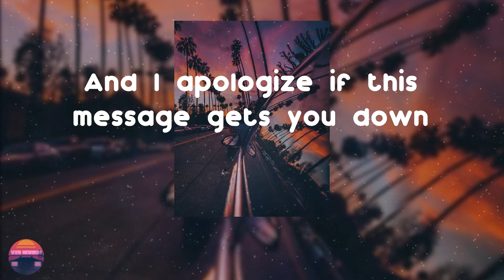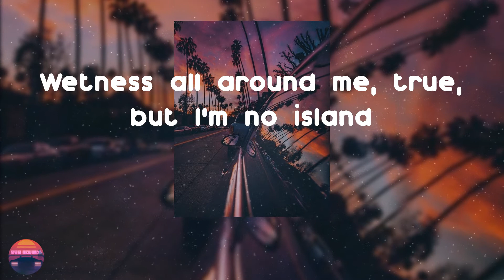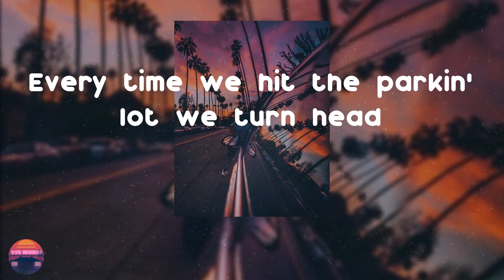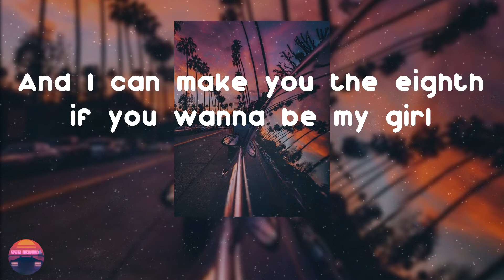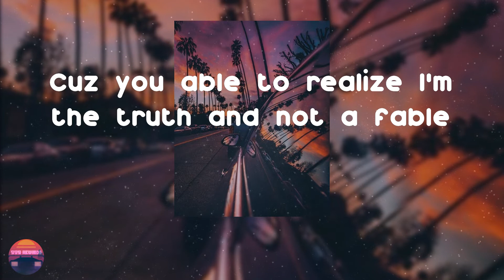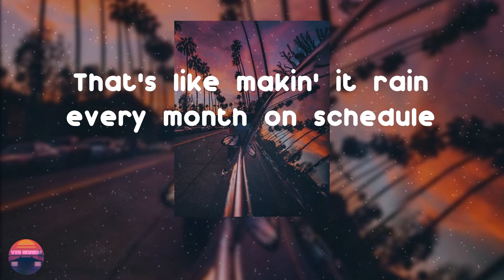UGK - Int'l Players Anthem (I Choose You) (feat. Outkast) (Lyrics Video)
Int'l Players Anthem by UGK

Int'l Players Anthem (I Choose You) (feat. Outkast) - UGK lyrics:
So I typed a text to a girl I used to see
Sayin' that I chose this cutie pie with whom I wanna be
And I apologize if this message gets you down
Then I CC'ed every girl that I'd see-see 'round town
And hate to see y'all frown, but I'd rather see her smilin'
Wetness all around me, true, but I'm no island
Peninsula maybe
It makes no sense, I know crazy
Give up all this pussy cat that's in my lap
No lookin' back
Spaceships don't come equipped with rear view mirrors
They dip as quick as they can
The atmosphere is now ripped
I'm so like a pimp, I'm glad it's night
So the light from the sun
Would not burn me on my bum
When I shoot the moon
High jump the broom
Like a preemie out the womb
My partner yellin' "Too soon! Don't do it!
Reconsider! Read some liter-ature on the subject
You sure? Fuck it
You know we got your back like chiroprac-tic
If that bitch do you dirty
We'll wipe her ass out in some detergent
Now hurry hurry
Go on to the altar
I know you ain't a pimp, but pimp remember what I taught ya
Keep your heart, three stacks, keep your heart
Hey keep your heart, three stacks, keep your heart
Man these girls is smart, three stacks, these girls is smart
Play your part, play your part
My bitch a choosy lover
Never fuck without a rubber
Never in the sheets, like it on top of the cover
Money on the dresser, drive a Kompressor
Top notch hoes get the most, not the lesser
Trash like to fuck with $40 in the club
Fuckin' up the game, bitch it gets no love
She be cross country, givin' all that she got
A thousand a pop, I'm pullin' Bentleys off the lot
I smashed up the gray one, bought me a red
Every time we hit the parkin' lot we turn head
Some hoes wanna choose but them bitches too scary
Your bitch chose me, you ain't a pimp, you a fairy
Baby you been rollin' solo, time to get down with the team
The grass is greener on that other side, if know what I mean
I show you shit you never seen, the Seven Wonders of the World
And I can make you the eighth if you wanna be my girl
When I say my girl I don't mean my woman, that ain't my style
Need a real street stalker (stalker) to walk a green mile
We pilin' up the paper on the dinin' room table
Cuz you able to realize I'm the truth and not a fable
We rock the freshest Sable, keep that 'chilla on the rack
What I look like with some thousand dollar shit up on my back?
I'm a million dollar mack that need a billion dollar bitch
Put my pimpin' in your life, watch ya daddy get rich
Easy as A-B-C, simple as 1-2-3
Get down with U-G-K, Pimp C, B-U-N B
Cuz what's a ho with no pimp? And what's a pimp with no hoes?
Don't be a lame, you know the game and how it goes
We tryin' to get chose
Eeny meeny decisions, with precision I pick or
Make my selection on who I choose to be wit' girl
Don't touch my protection, I know you want it to slip
But slippin' is somethin' I don't do, tippin' for life
That's like makin' it rain every month on schedule
Let me tell you, get your parasol umbrella
Cuz it's gonna get wetter
Better prepare ya for the C support
She supposed to spend it on that baby but we see she don't
"Ask-ask Paul McCartney"
"The lawyers couldn't stop me"
"Slaughter-slaughterin' them pockets"
"Had to tie her to a rocket"
Send her in to outer space, I know he wish he could
Cuz he payin' 20K a day, that bitch is eating good
Like an infant on a double D titty, just getting plump
Cuz you miscalculated the next to the-the last pump
"Dump-dump in the gut, raw from the giddy up"
"Better choose that right one or pick-pick the kiddies up"
"(Shit)"